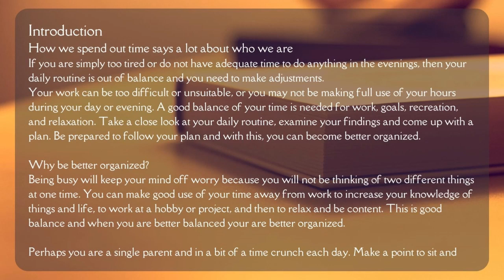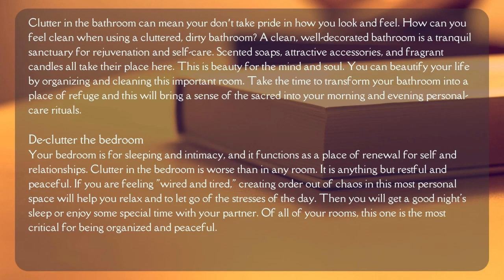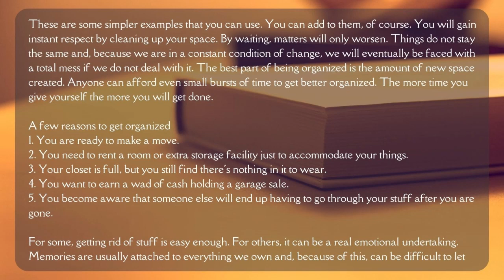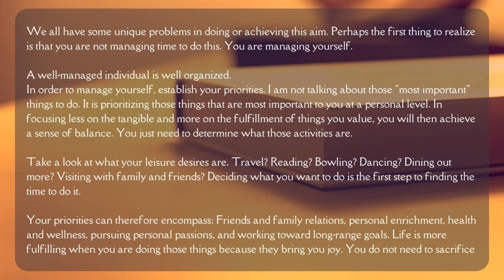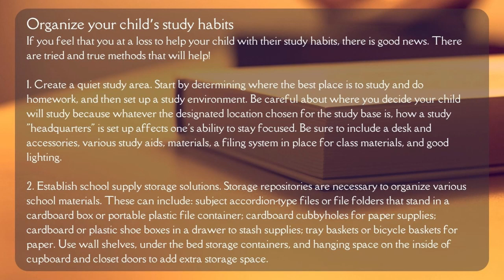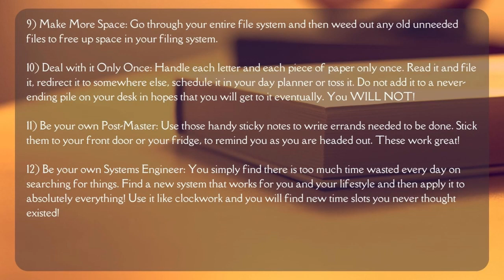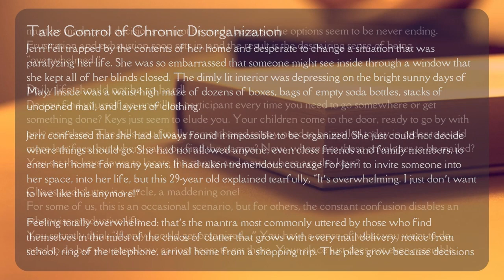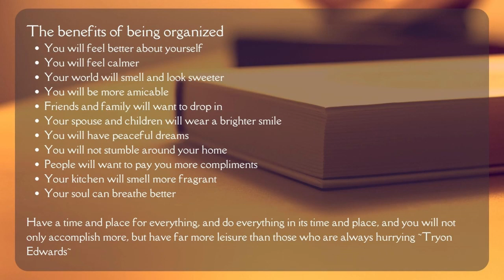Get Yourself Organized | Audiobook | Sea of Audiobook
Easy and simple strategies to getting (and staying) organized. Inside this eBook, you will discover the topics about 10 ways to remember even the tiniest details of your life (to keep your thoughts organized), how to relieve stress through organization, 15 secrets to discovering organization in your everyday life (and how to stay that way), 9 things (that are probably cluttering your house) to throw out today, 8 places to remove clutter from your life and so much more!